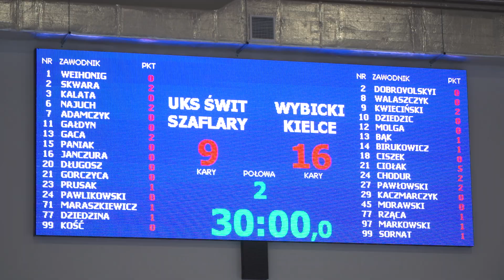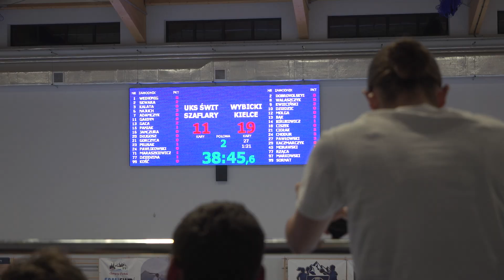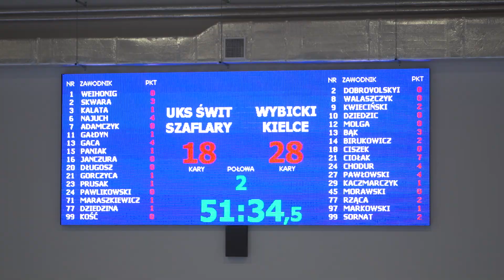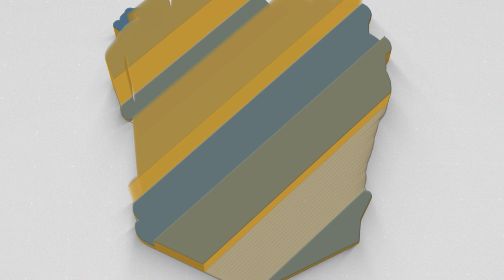Skrót meczu 2. ligi piłki ręczne. USK Świt Szaflary - UKS SMS Wybicki Kielce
Mecz rozegrano 28 września w hali sportowej w Szaflarach.